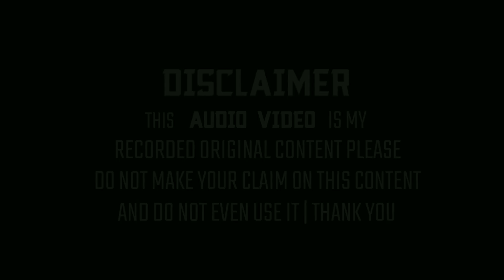Gulam Hassan Raza Naat 2020 | Hum Madine Se Allah Kyun Aa Gaye [New Updated]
◆Title:- Hum Madine Se Allah Kyun Aa Gaye

◆Naatkhwan:- Gulam Hassan Raza

◆Director:- IDK

◆Producer:- IDK

◆Adress:- IDK

The Full HD 1080p+4KUHD:- Sunni Official Naats Collection :- Hum Madine Se Allah Kyun Aa Gaye New Updated Naat